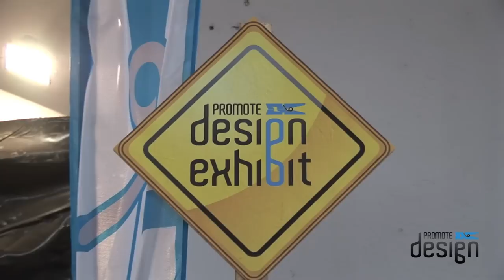Promote Design Exhibit 2013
Promote Design Exhibit, evento espositivo organizzato da Promote Design e inserito tra le numerose iniziative del Fuorisalone, appuntamento storico che accompagna da oltre vent'anni il Salone Internazionale del Mobile di Milano. In sintonia con la filosofia del Fuorisalone, l'esposizione è stata allestita in due spazi originariamente in uso come sedi di aziende meccaniche.
Oltre 150 pezzi di 37 creativi hanno composto una sintonia artistica e progettuale ricca di stimoli. Pezzi eterogenei per materiali e ispirazioni; plexiglas e cristalli, legno e stoffa, lana e altri materiali riciclati all'insegna dell'ecosostenibilità e della sperimentazione.

In esposizione: Teresa Ancora, Artigiani Audaci, Maurizio Balducci, Barbara Buzi, Maria Jennifer Carew, CODICE, Giuliana Collu, Umberto Dattola, Ecobabydesign, Giacomo Antonio Guindani, Dario Imbò, JeS-Titanium Design, LAMAA, La Rana Che Salta, Filippo Mambretti, Eleonora Mariotti, Stefano Mazzucchetti, Metrocuadro Design, Tina Moretti, mr.nico, Ruggero Pallaoro, Plinca Home, Prodottadagiò, Francesco Provenzano, Stefania Sergi, Studio R.B. Design, Mariolina Zinelli.